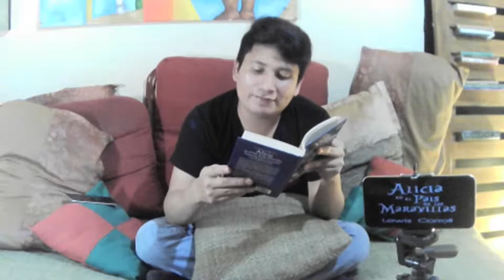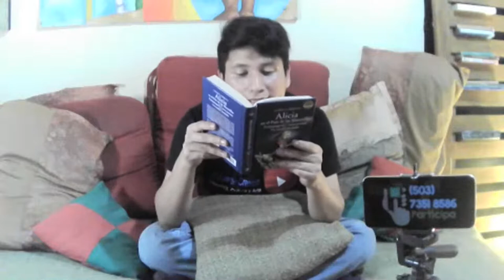Eduardo Crespín │Libros en Movimiento - "Alicia en el País de las Maravillas" Lewis Carroll 002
Eduardo Crespín │Books in Motion - "Alice in Wonderland" Lewis Carroll 002
Continuing with Books in Motion, we joined in reading "Alice in Wonderland" by Lewis Carroll.
Continuando con Libros en Movimiento, nos unimos en la lectura de "Alicia en el País de las Maravillas" de Lewis Carroll.